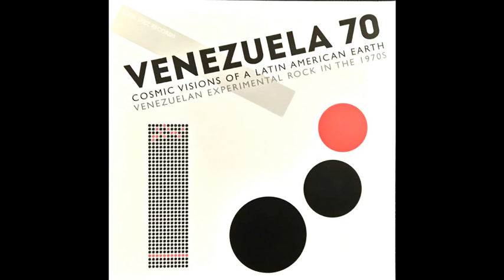Miguel Angel Fuster - Dame de comer (1977)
Album: Venezuela 70 (Cosmic Visions Of A Latin American Earth: Venezuelan Experimental Rock In The 1970's) (compilation 2016)
Soul Jazz Records ‎– SJR LP335
vinyl rip